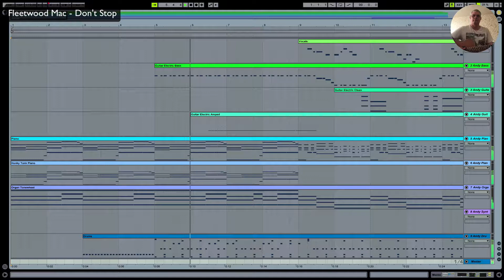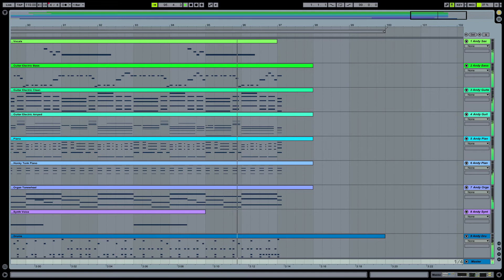Fleetwood Mac - Don't Stop - Ableton Live Remake / Cover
This video is a Remake / Cover of Fleetwood Mac - Don't Stop created on Ableton Live.